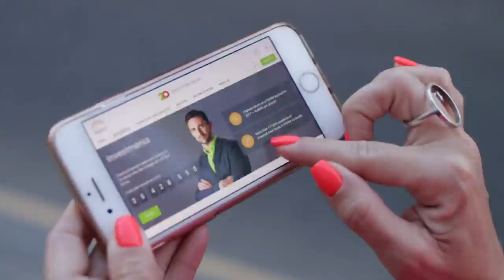Названы улучшающие работу мозга продукты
Стимулированию работы мозга могут помочь рыба, орехи, куркума и овощи. По словам диетолога Маргариты Макухи, клетки головного мозга, нейроны, нуждаются в поступлении полезных веществ. Во время учебы, умственной активности и напряженной деятельности их потребность в этих веществах существенно возрастает.